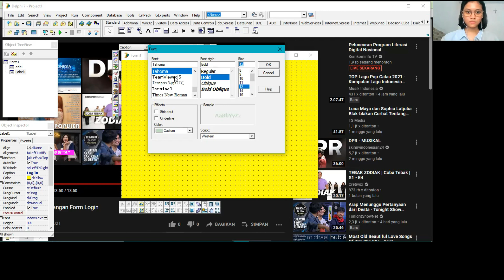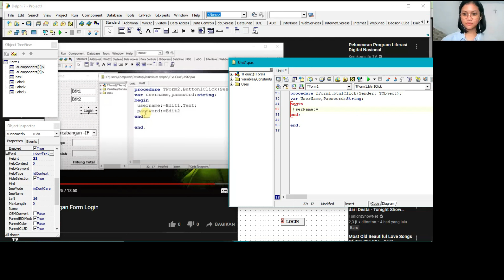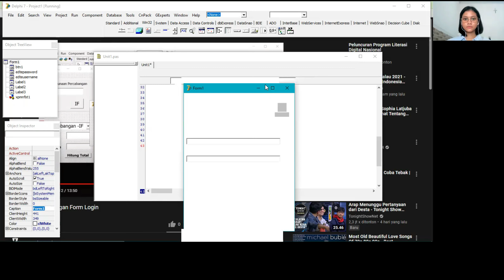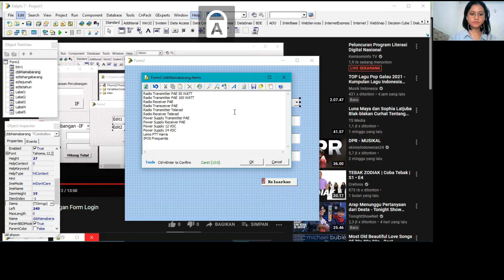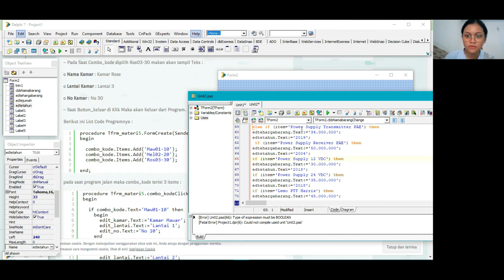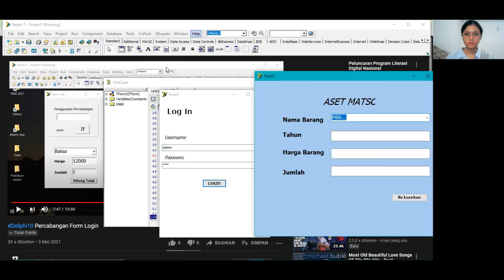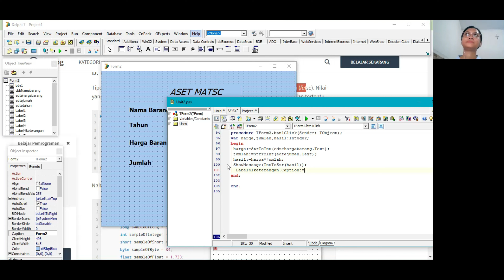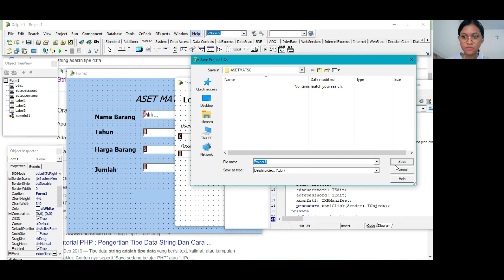FORM LOGIN & ASET MENGGUNAKAN DELPHI7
Video Pembelajaran membuat form login dan form aset menggunakan Program Delphi7.

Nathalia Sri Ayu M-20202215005